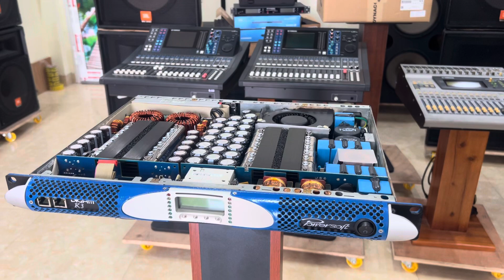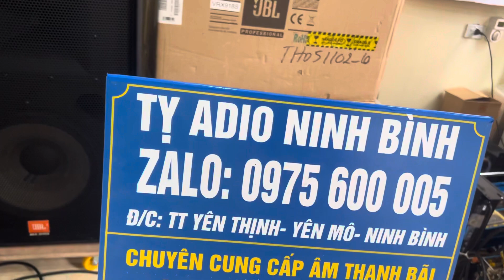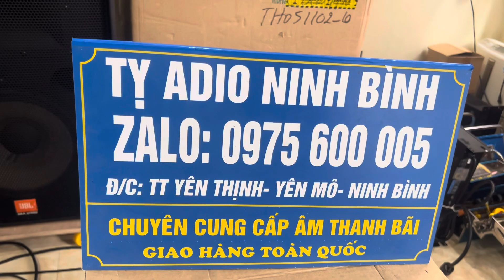Chi tiet nôi thât powersft k 3 thiếu thùng xóp